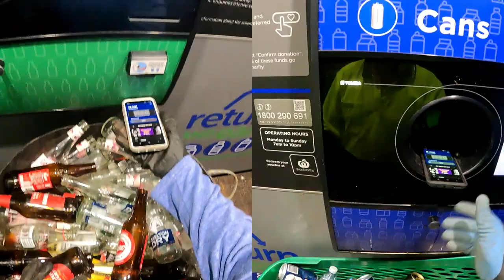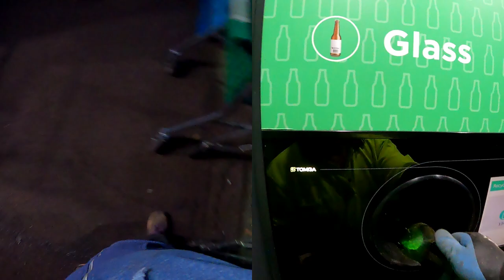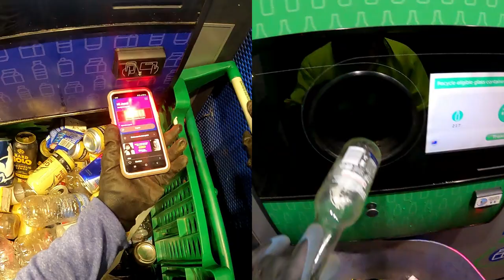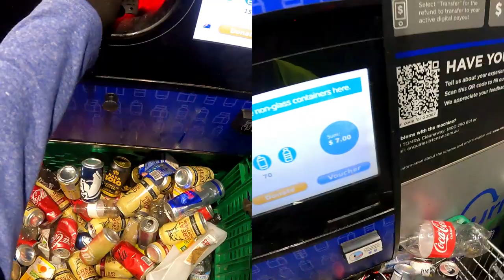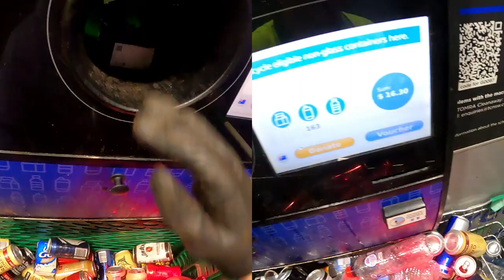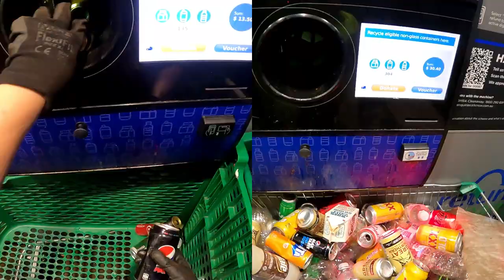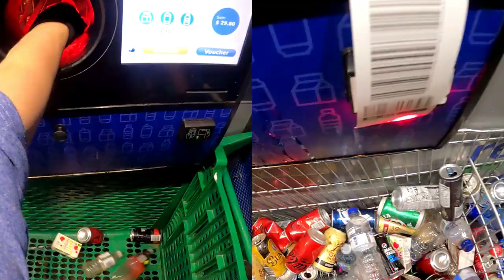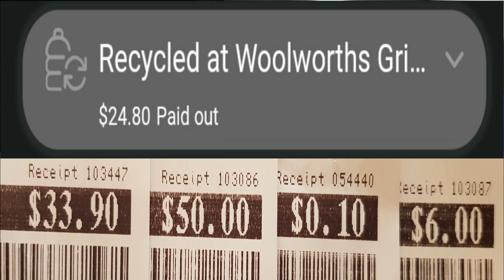Dumpster Diving App Malfunction At Machine